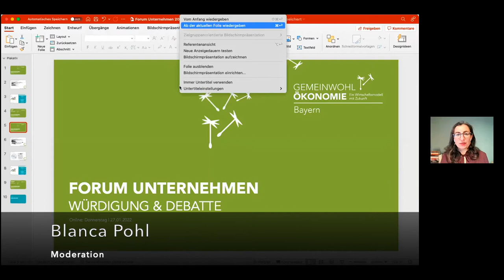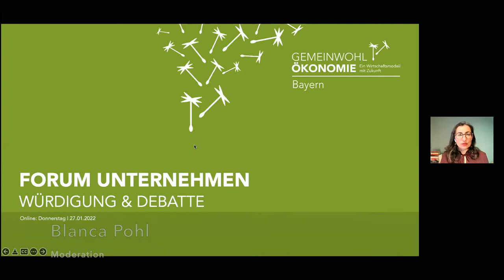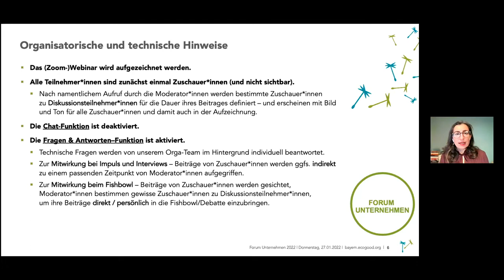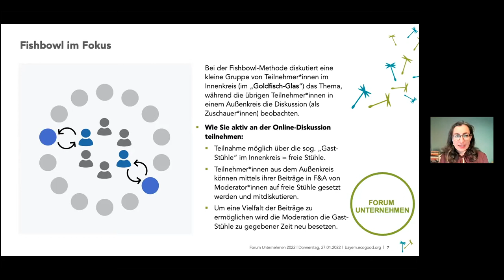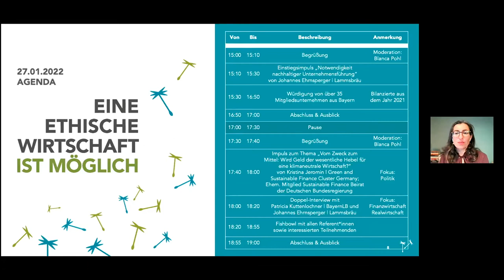Forum Unternehmen: Wird Geld der wesentliche Hebel für eine klimaneutrale Wirtschaft? | 27.01.2022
Debatte mit über 100 Teilnehmer*innen am Donnerstag, den 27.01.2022, von 17:30 bis 19:00 Uhr im Rahmen des alljährlichen, mehrtägigen 'Forum Unternehmen(s)' der Gemeinwohl-Ökonomie (GWÖ) in Bayern.

Thema:
„Vom Zweck zum Mittel - Wird Geld der wesentliche Hebel für eine klimaneutrale Wirtschaft?"

Referent*innen:
- Kristina Jeromin | Geschäftsführerin, Green and Sustainable Finance Cluster Germany; Stellvertretende Vorsitzende des Sustainable Finance Beirats der Deutschen Bundesregierung von 08/2019 bis 03/2021
- Patricia Kuttenlochner | Spezialistin Nachhaltigkeit, BayernLB
- Johannes Ehrnsperger | Geschäftsführer, Neumarkter Lammsbräu

Moderation:
- Antje Novoa
- Blanca Pohl

Inhalt:
- Begrüßung | Markus Hölzl, Vorstand GWÖ Bayern e.V.
- Agenda | Blanca Pohl, Moderation (ab 06:35 Min.)
- Impuls durch Kristina Jeromin (ab 13:35 Min.)
- Doppel-Interview mit Patricia Kuttenlochner & Johannes Ehrnsperger  (ab 30:30 Min.)
- Fishbowl mit Referent*innen und Interessierten (ab 51:41 Min.)
- Abschluss | Blanca Pohl, Moderation (ab 01:27:50 Std.)
- Ausblick | Markus Hölzl, Vorstand GWÖ Bayern e.V. (ab 01:30:15 Std.)

Hinweis:
- Die zuvor stattgefundene Würdigung der gemeinwohl-bilanzierenden Mitgliedsunternehmen (jeder Rechtsform) aus dem Jahr 2021 des Gemeinwohl-Ökonomie Bayern e.V. kann auch eingesehen werden,